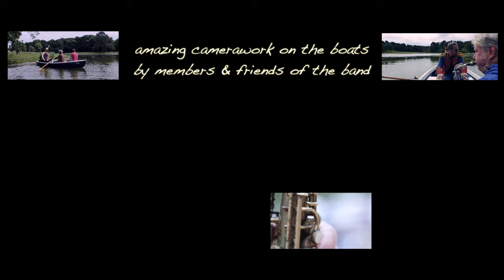TnT Brass Band at the Kalscheurer Weiher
The notorious TnT Brass Band from Cologne, Germany attacks the venue of the beautiful Kalscheurer Weiher in a pirate style (with boats) - and then starts a live concert with Fela Kuti’s composition “Colonial Mentality”.
What was planned as a documentation of the event mutated into its true purpose in the editing room: a music video of the brass band, which one critic described as a "force of nature".

Filmed an edited by:  Mike Schaefer

Graded within FCP X using Filmconvert

Camera equipment used:

- Main camera: Sony A7 III with Sony lenses 16-35mm and 24-70mm

- Close-ups of the instruments:  Sony A7 III with Sony 90mm macro lens, and smartphone with Zeiss ExoLens Pro wide-angle lens

- Scenes from the boats: filmed by members and friends of the band using different smartphones and small cameras